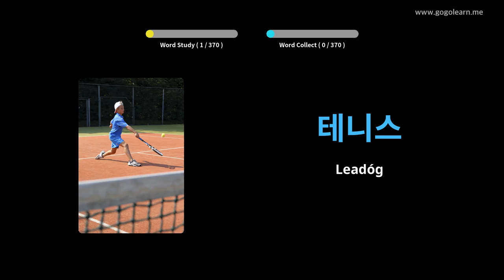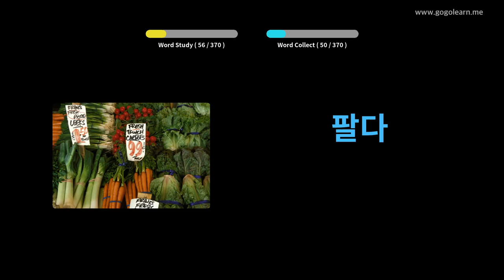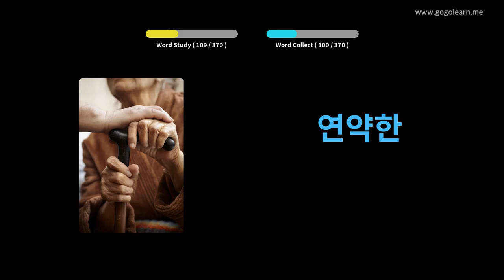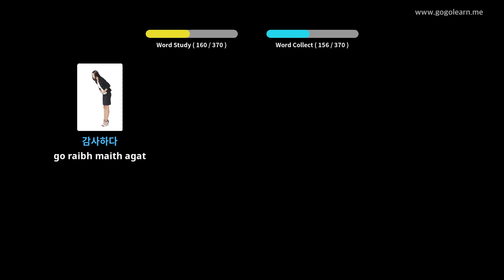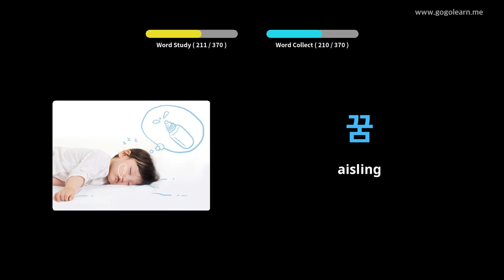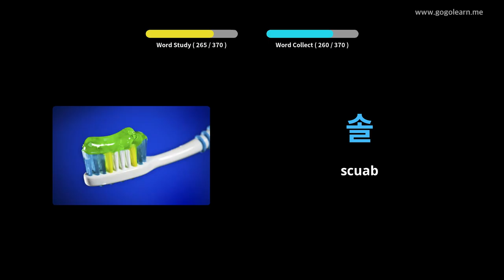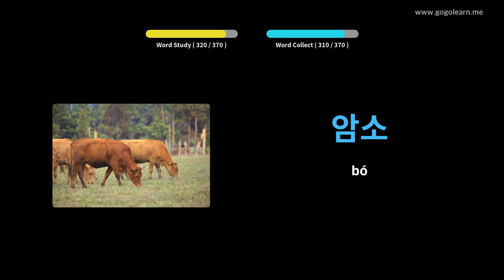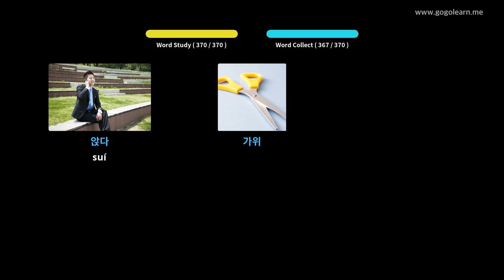Stór Focal na Cóiré Leanaí Bunúsacha | Golearn